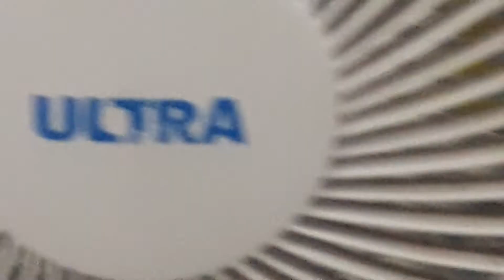Ventilador Assassino No Puff